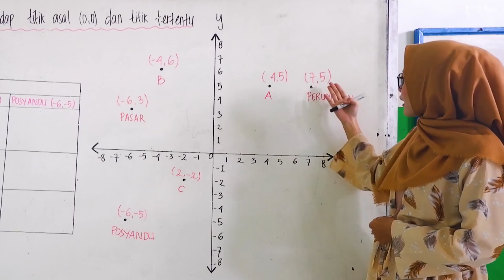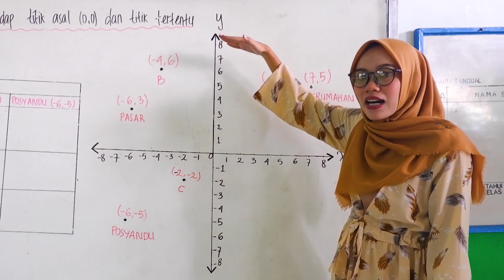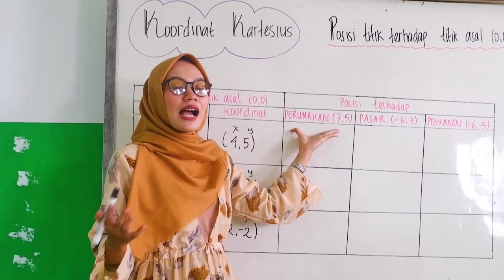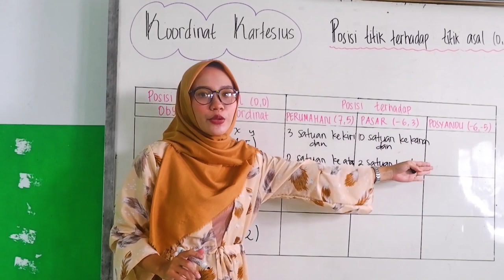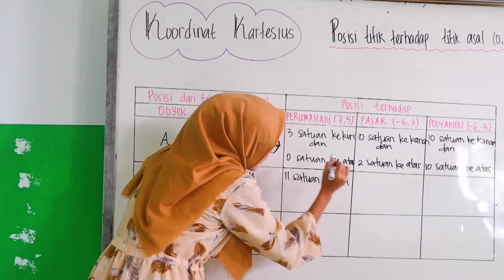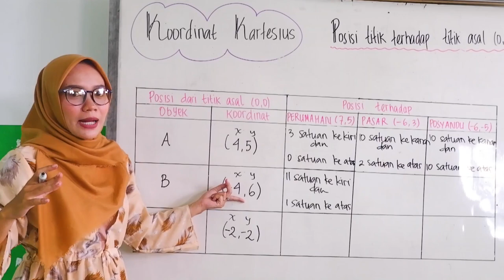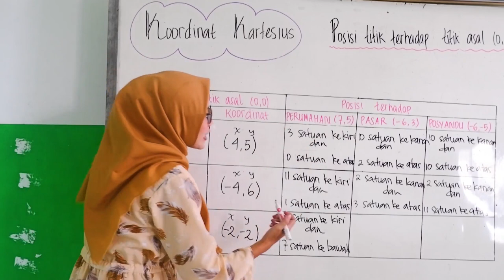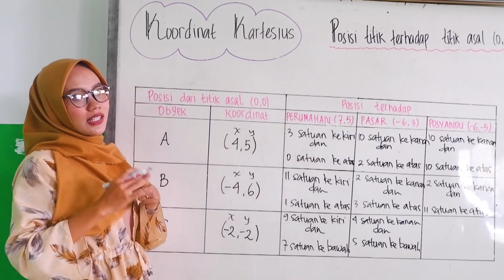Matematika Kelas 8 - Koordinat Kartesius (Posisi Titik Terhadap Titik Asal dan Titik Tertentu)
Dalam Matematika, sistem koordinat cartesius digunakan untuk menentukan posisi titik pada bidang koordinat. Penulisannya sendiri ditandai dengan kurung kurawal dan dipisahkan dengan koma. Sebagai contoh (x, y), dimana x disebut absis, dan y disebut ordinat.